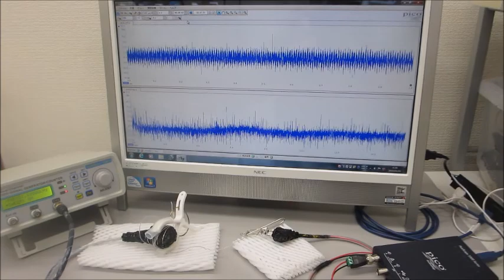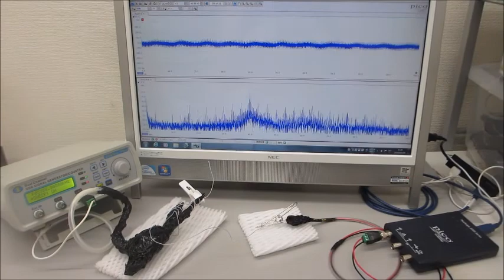超音波プローブによる、ダイナミック制御システム ultrasonic-labo